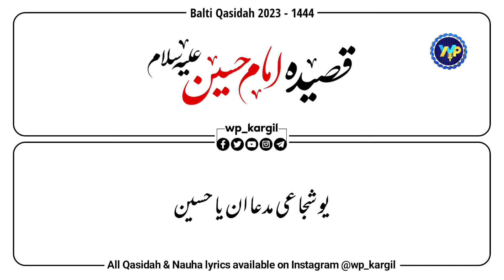3 Shaban 2023 | Balti Qasidah | Imam Hussain (AS) | With Lyric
Balti Qasidah

🔔 Stay Updated!